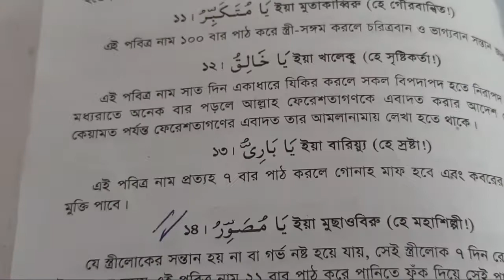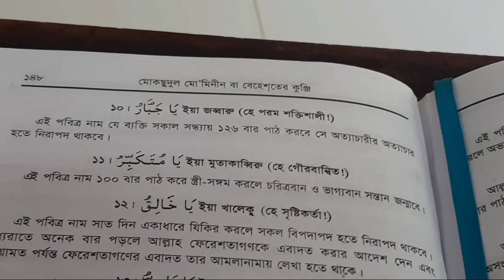ইয়া মুহাইমিনু। এই পবিত্র আল্লাহর নামটি কি কি ফায়দা?